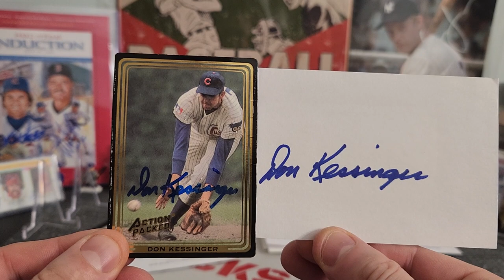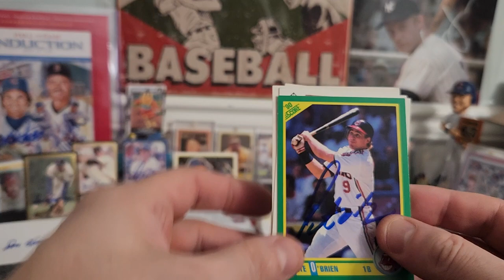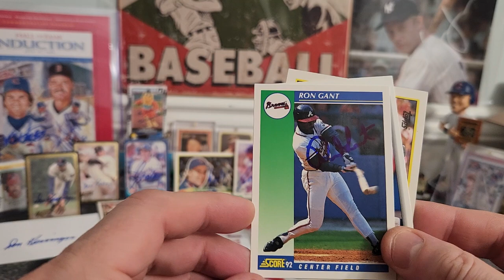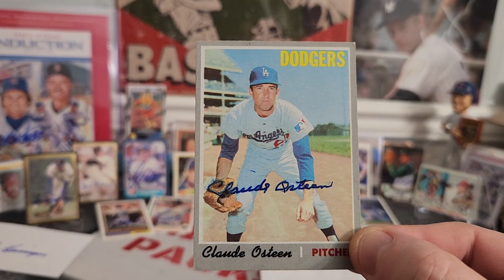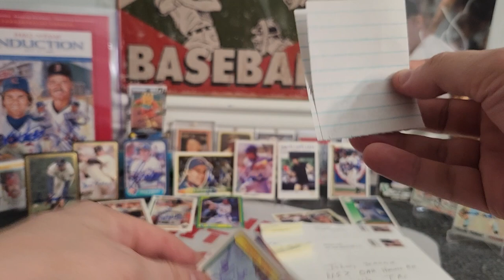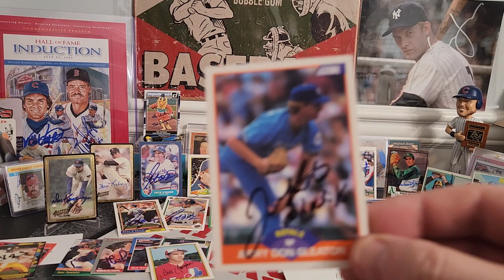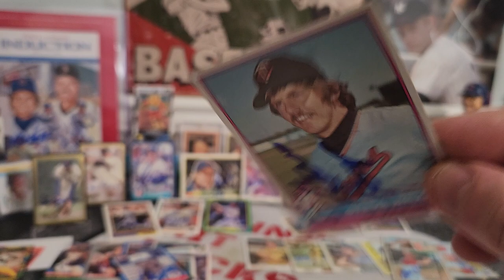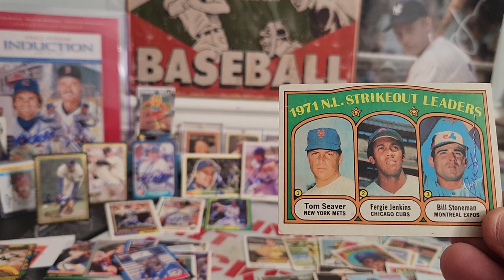Huge TTM haul, HOF Ink, Blind trade Time!!